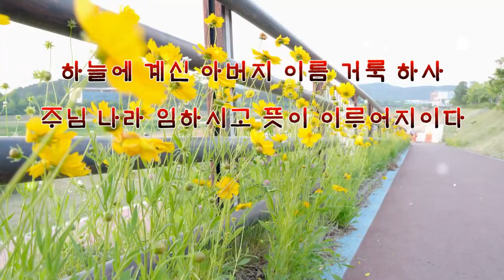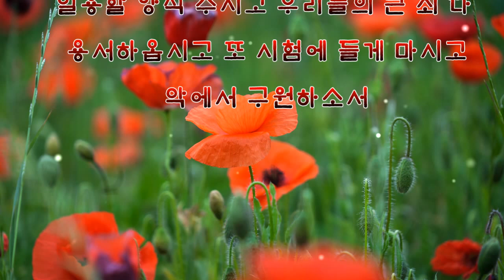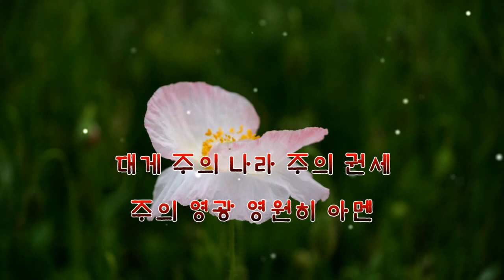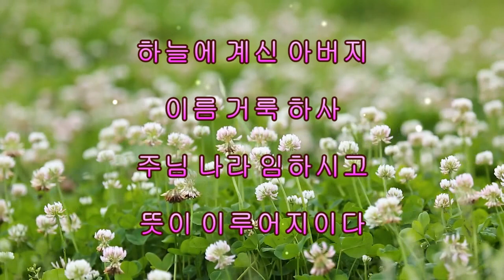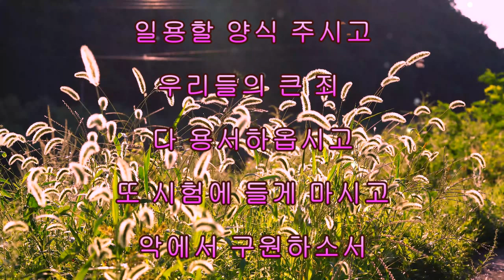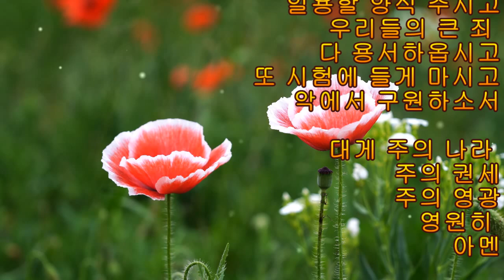주기도문 3회 연속듣기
주기도문 3회 연속듣기를 올려 봅니다,
한번 듣기엔 짧다는 말씀이 많아 3회 연속으로 올려봅니다,